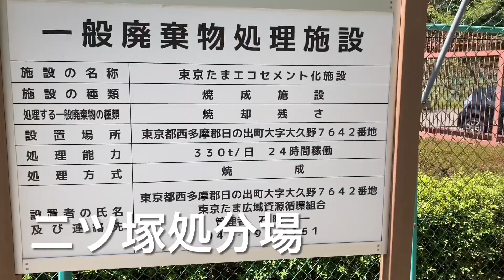あくまでも周りの様子です…『二ツ塚処分場』日の出町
日の出町にある『二ツ塚処分場』の簡単な紹介動画です。処分場の中には入ることができないので、門の前からなので、あまり見どころはありません。悪しからず。